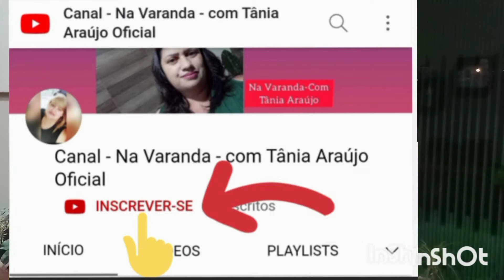Como fazer Tônico Capilar/Natural Caseiro com folhas de goiaba e alecrim e seus benefícios/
Nesse vídeo ensino fazer Tônico Capilar Natural com folhas de goiaba e alecrim!!

dicas de beleza... dicas de saúde